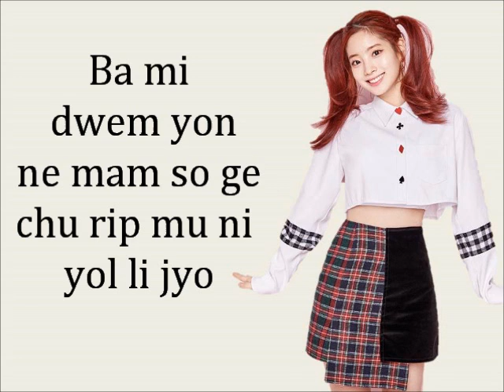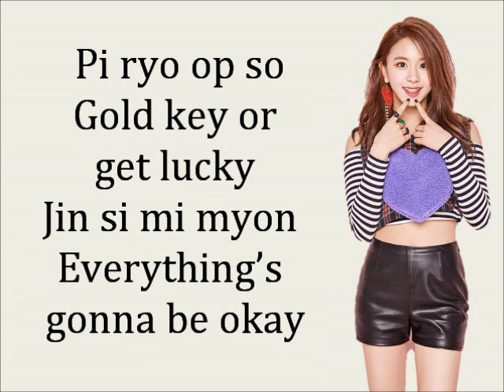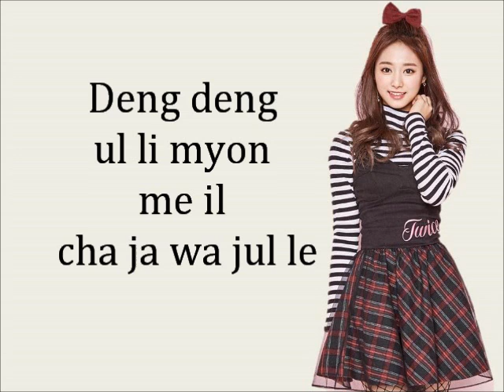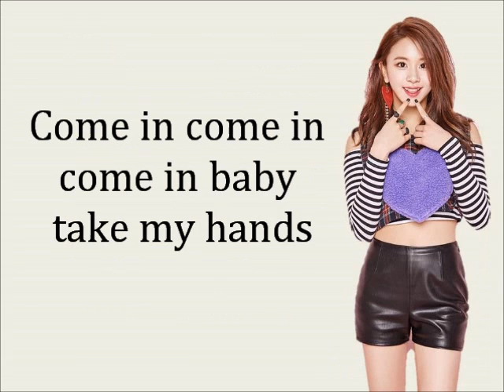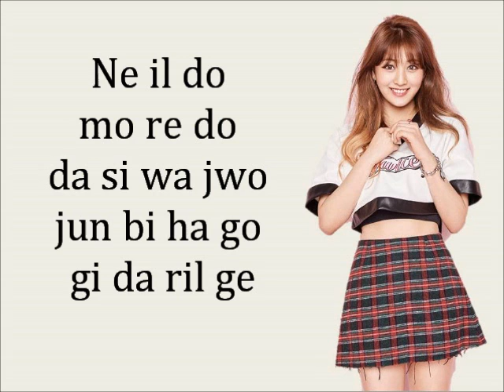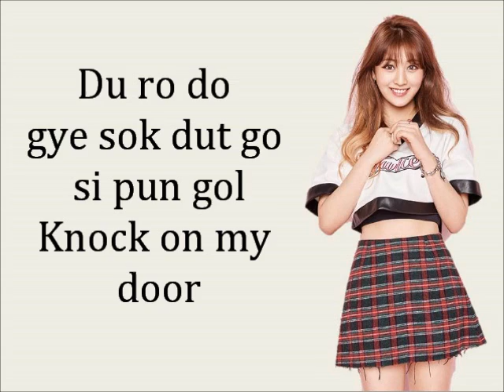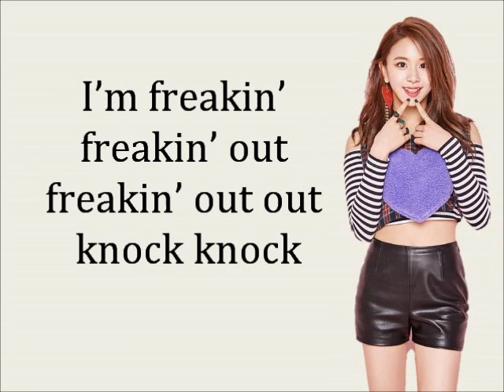TWICE - KNOCK KNOCK [EASY LYRICS]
Super late upload. ^_^v